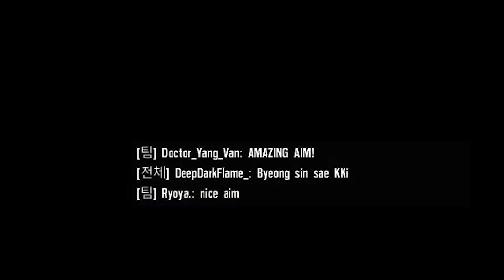【 시계바늘 】 #11 : 아 어그 소음기 마렵다 │ [ 레인보우 시계즈 ]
- 주인장 코멘트
" 요즘 영화 촬영 때문에 영상이 뜸했네요. "

- 영상 정보
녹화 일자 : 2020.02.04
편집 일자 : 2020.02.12